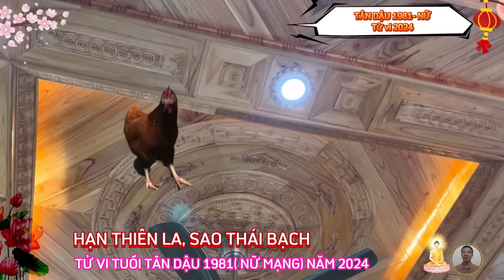🔴 TỬ VI 2024: Tử Vi Tuổi TÂN DẬU 1981 Nữ Mạng năm 2024- Cực may, Cực đỏ, PHÁT TÀI CỰC MẠNH, GIÀU TO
xét về vận trình sự nghiệp, cho quý cô tuổi tân dậu, sinh năm 1981, trong năm giáp thìn 2024.
bước sang năm giáp thìn 2024, quý cô tuổi tân dậu, có con đường công danh, sự nghiệp, như được thay đổi một làn gió mới, phát huy được khả năng của mình, lại được quý nhân nâng đỡ, nên dễ dàng chạm tay vào cơ hội, dễ thành công, và thu lợi nhuận lớn.
xét về phương diện tài lộc, cho quý cô tuổi tân dậu, sinh năm 1981, trong năm giáp thìn 2024.
 quý cô tuổi tân dậu, bước sang năm giáp thìn 2024 cho thấy, vận trình tài lộc được rộng mở, nguồn thu nhập chính sẽ được đảm bảo, tạo tiền đề tốt cho việc đầu tư, hoặc mở rộng kinh doanh, buôn bán, để gia tăng nguồn thu phụ cho mình.
xét về phương diện tình cảm, cho quý cô tuổi tân dậu, sinh năm 1981, trong năm giáp thìn 2024.
bước sang năm giáp thìn, về phương diện tình cảm, gia đạo của quý cô tuổi tân dậu cũng khá tốt, thiên hỷ cát tinh chiếu mệnh, báo tin gia đạo có tin vui. quý cô được nửa kia của mình giúp đỡ và vượng về con đường công danh, tài lộc.
xét về vận trình sức khỏe, cho quý cô tuổi tân dậu, sinh năm 1981, trong năm giáp thìn 2024.
năm 2024, quý cô tuổi tân dậu, cần phải để ý nhiều hơn tới sức khỏe của mình. thái tuế ẩn nguyên thần hung tinh, thương quan tọa mệnh ngụ ý nhiều thương tổn, bệnh tật. năm 2024 có ngũ hành hoả quá vượng, nên quý cô tuổi tân dậu cần chú ý các bệnh dạ dày đường ruột, máu huyết, hệ tiêu hoá và da.